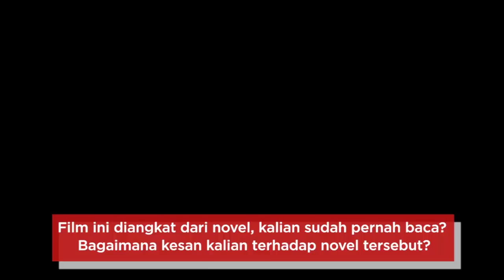Momen Memalukan Jefri Nichol | Film Seperti Hujan yang Jatuh ke Bumi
Bakal ada film baru, nih, yg akan dimainkan oleh Jefri Nichol, Aurora Ribero, Axel Matthew, Nadia Arina, Jauhar Roberts, dan Harris Soedarto. Penasaran seperti apa filmnya? Ikutin dulu obrolan seru bareng mereka.